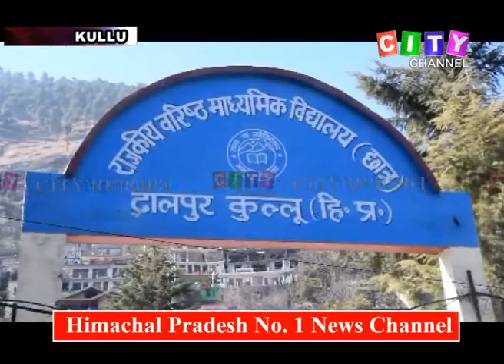Kulu Allied Exams 09 Feb 2020